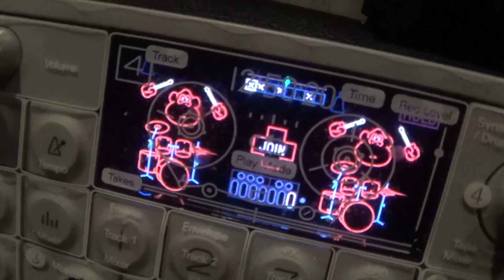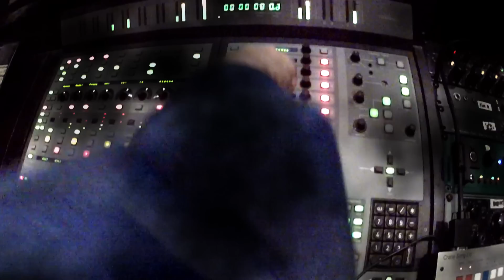Calling All Galaxies by Ajax Ray O'vaque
from the Ajax Ray O'vaque album "Dreaming in Subtitles"

written by Gregory David Ansin, Jack and Bob Marsh and Anthony J. Resta